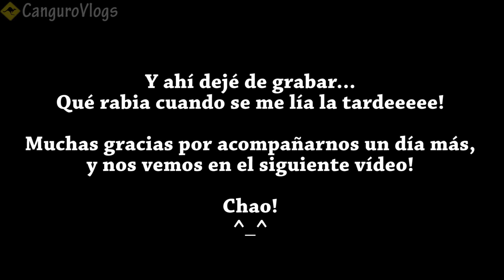Esperemos que dure! - Vlog #75 - Nuestra vida en Australia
Hoy celebramos un mes sin ataques por primera vez desde que Trantor empezó a tenerlos! Yupiiiiiiii!!

Además, Eva por fin arregló la pantalla de su movil, que llevaba rota desde el año pasado, qué fuerte, verdad?